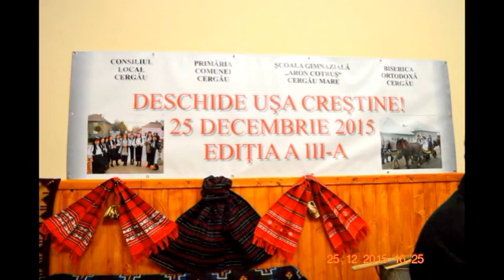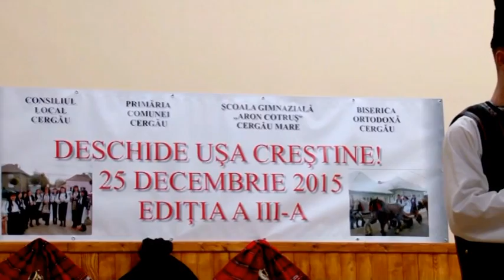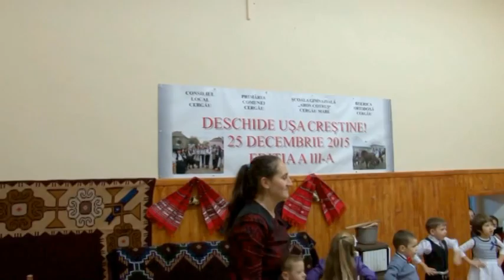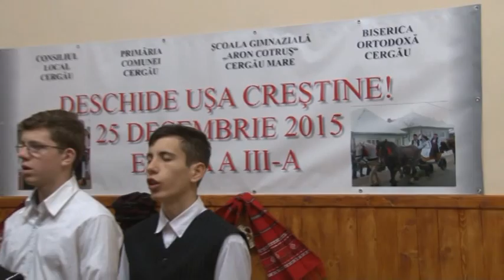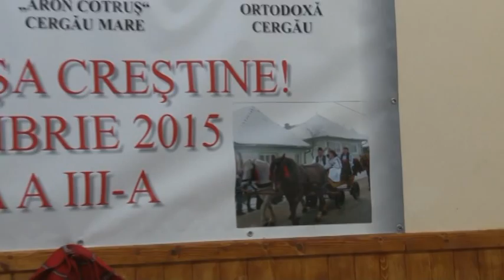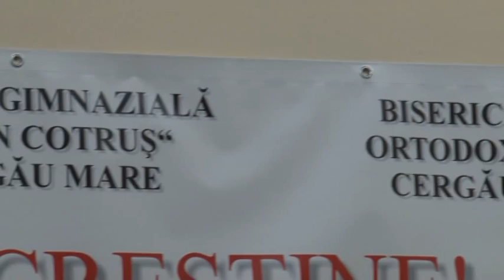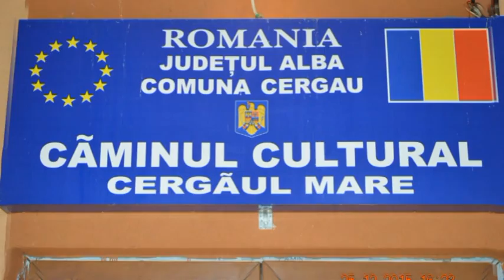Deschide usa crestine - editia a III-a - Cergau - 2015